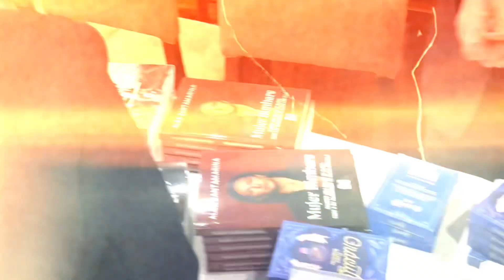“Mujer Bimbare” recap del evento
Verás un poco de todo lo que pasó en el evento “Muner Bimbare”
Grandes speakers dando el ejemplo de todo lo que pasaron y como pudieron salir adelante más allá de las adversidades